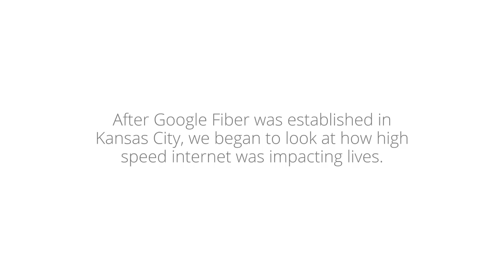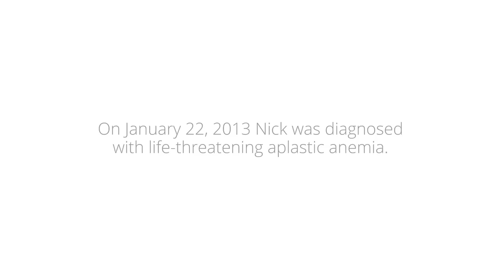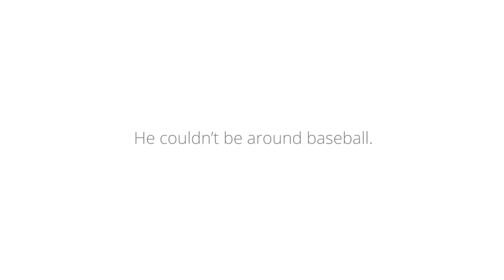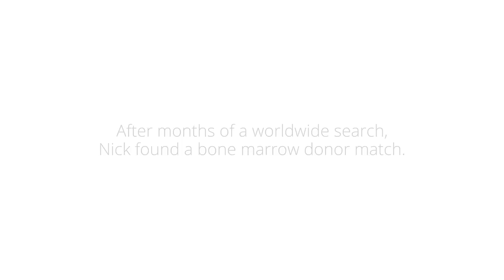Google Fiber: Nick's First Pitch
Just like any other 13-year-old baseball fan, Nick had dreams of one day making it to the majors. Being diagnosed with a rare blood disorder put that dream on hold—until, that is, Nick's family, the baseball community and Google Fiber teamed up and used the power of web to make his dream a reality. With the help of the web, Nick was able to throw out the first pitch at A's/Yankee's game at the Oakland Coliseum in California from the Google Fiber Space in Kansas City—more than 1800 miles away.

After months of a worldwide search, Nick found a bone marrow donor. But there are thousands of people like Nick who still need a match. For more information on how to be a match,